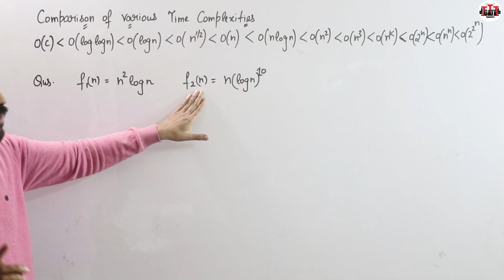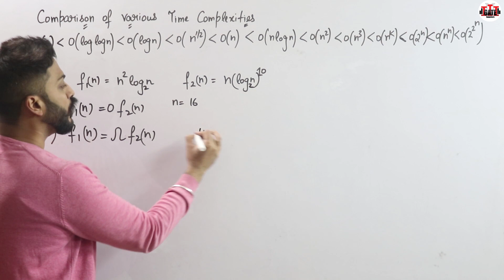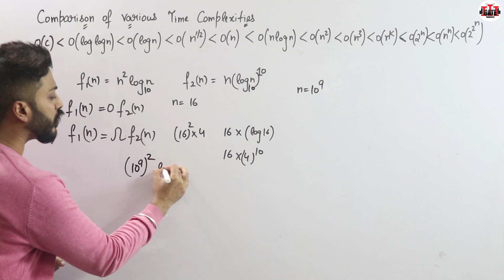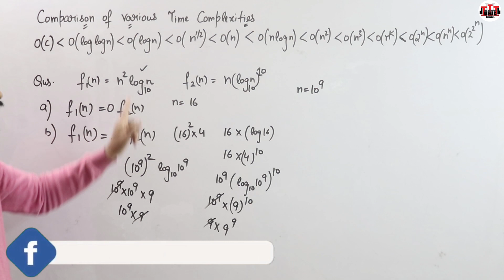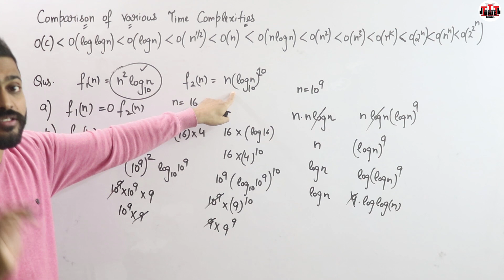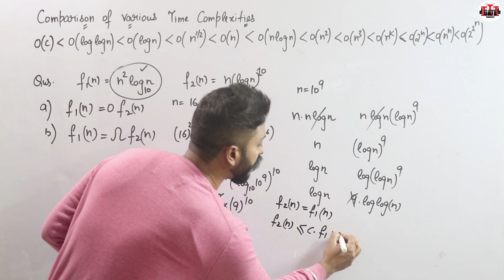L-1.7: Question#1 on Comparison of Various Time Complexities | GATE Questions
In this video, Varun sir will solve Questions on comparing different time complexities — a concept that's at the heart of every GATE exam problem in algorithms. Whether you're just starting out or revising for your exam, this question will help you understand how to differentiate between time complexities in a practical, exam-oriented way.
Timestamps:
0:00 - Introduction
1:20 - Method-1 (Put Values)
4:14 - Method-2 (Simplification)